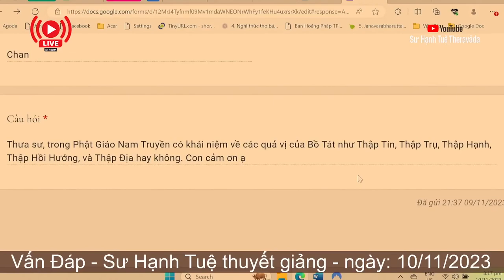2422. Trong Phật giáo Nguyên thủy có khái niệm các quả vị Bồ Tát không?